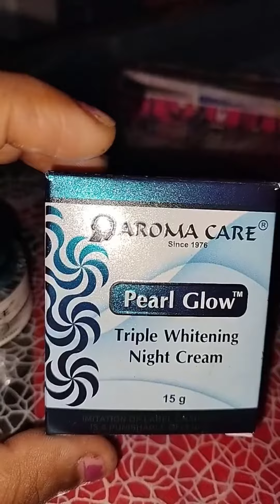Aroma Care - Peral Glow Triple Whitening Night Cream - Customer Review 01 -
Introducing Aroma Care's Pearl Glow Triple Whitening Night Cream! Say goodbye to dull and tired-looking skin and hello to brighter, more luminous skin with our powerful pearl-infused formula. This luxurious night cream deeply nourishes and rejuvenates your skin while you sleep, leaving it looking and feeling soft, smooth, and supple.